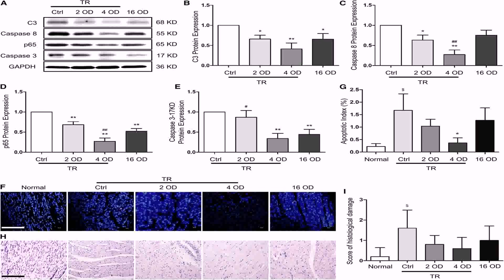Floor Plans With Build Cost